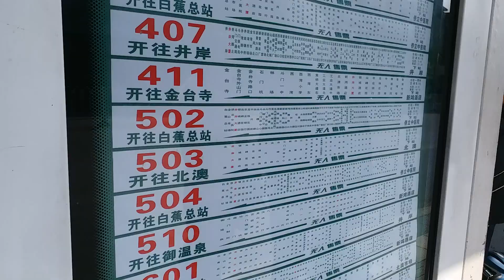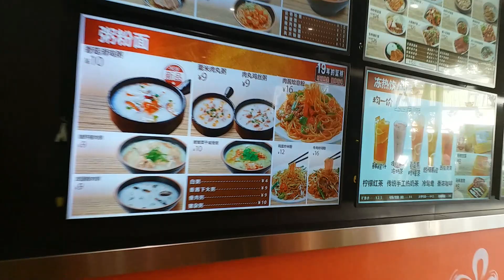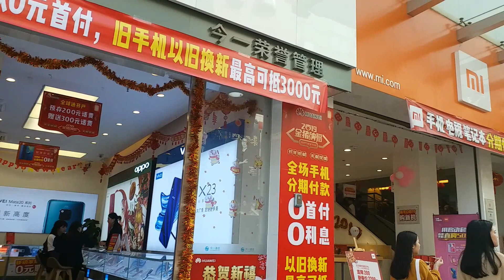漫步斗門鎮中心▪井岸 Jing-An - Doumen Downtown, China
▪井岸
斗門是珠海西面的一個區域，井岸作為其心藏地帶。筆者三年多前初次跟朋友到井岸時，大信新都滙購物中心還没開始動工。

而井岸除了去年新落成的大信新都會之外，井岸購物街 / 食街 / 步行街，是當地人平時消費娛樂之地。

▪大快面
大快面是一個主要開設在斗門的連鎖港式快餐店。之前在珠海唐家食過，但可能店舖面積過大，而食客不多的原因。去年唐家店已關閉。
大快面 叫了一個26RMB的猪扒卤肉蛋飯套餐，約15分鐘上菜。當日臨行回珠海拱北時，又在大快面吃了一餐才上路。
[影片播放位置]
00:35 大快面 (在井岸大厦站對面)
03:30 大信新都會
13:00 井岸步行街

PS 特別講解一下，斗門的小米店，通通是山寨店。